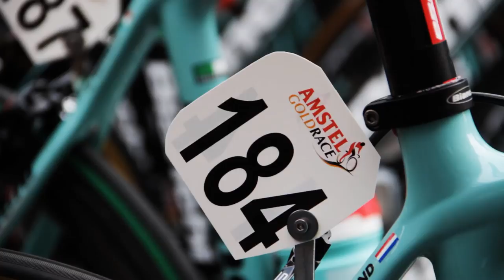Team Androni Giocattoli - Venezuela in the Amstel Gold Race 2014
Team Androni Giocattoli - Venezuela
attending to the Dutch Cycling Classic

" The Amstel Gold Race 2014"
With dutch rider Johnny Hoogerland.

Team Members 2014
BANDIERA Marco, BELLETTI Manuel, BERTAZZO Omar, DI SERAFINO Matteo,  FACCHINI Patrick, FRAPPORTI Marco, GODOY Yonder, HOOGERLAND Johnny, OCHOA Carlos, PARRINELLO Antonio, PELLIZOTTI Franco, RODRIGUEZ Jackson, ROSA Diego, SELLA Emanuele, TALIANI Alessio, TESTI Nicola, VAN HUMMEL Kenny, ZILIOLI Gianfranco, ZORDAN Andrea